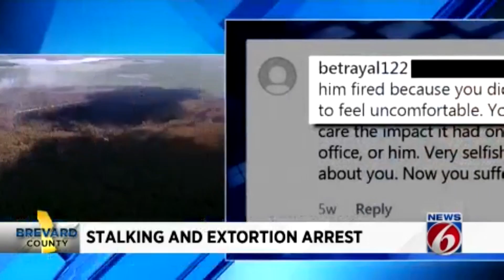News 6 AM news brief -- 5/31/19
News 6 news brief.